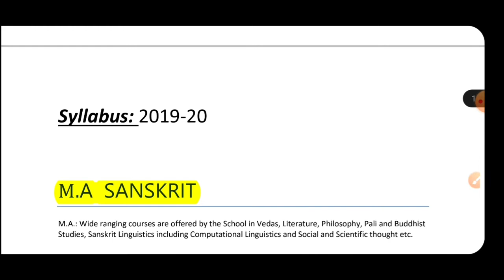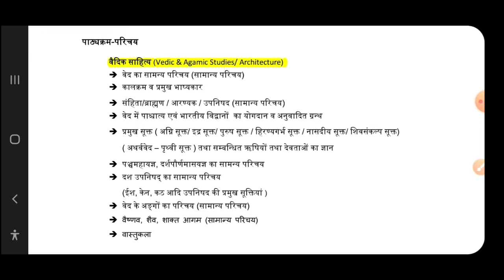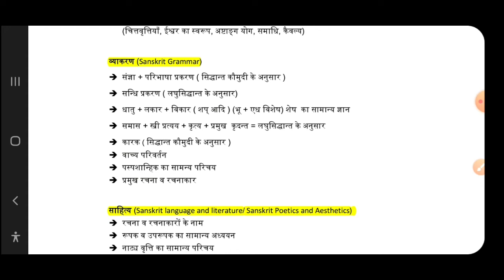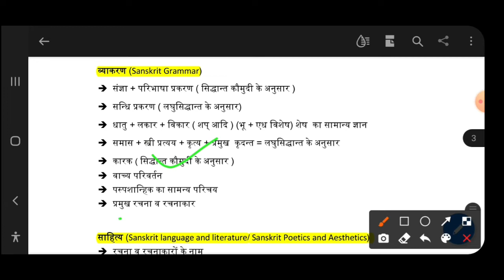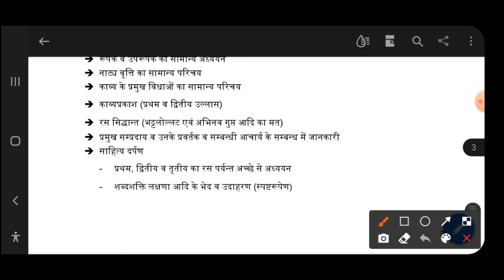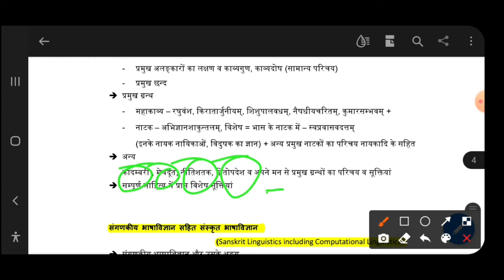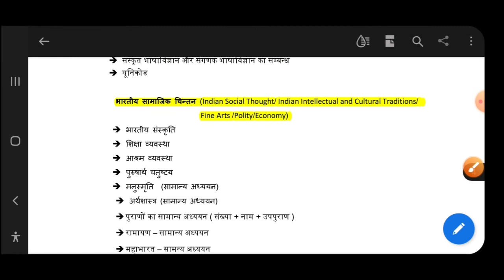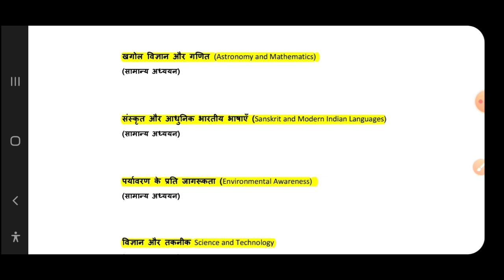JNU M.A SANSKRIT CUCET ENTRANCE SYLLABUS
वीडियो से सम्बन्धित कोई सुझाव या राय हो तो अवश्य कमेन्ट करके बताये। 🙏🙏🙏

jnu ma sanskrit entrance exam syllabus
jnu ma sanskrit syllabus

🔴 टेलीग्राम ग्रुप में join करें - How to preparation SANAKRIT Net JRF